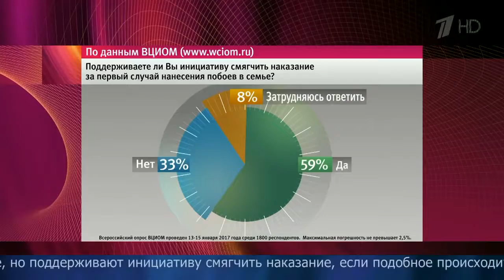Госдума утвердила закон исключающий побои в семье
Госдума утвердила резонансный закон, исключающий побои в семье из раздела уголовно наказуемых